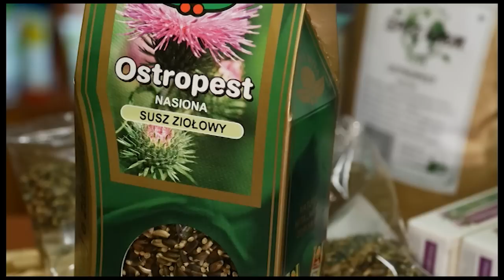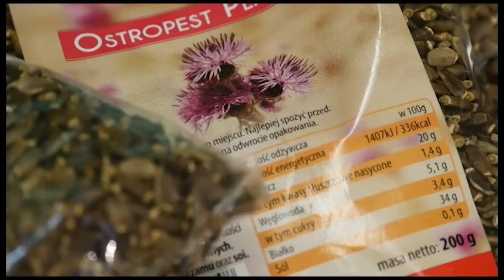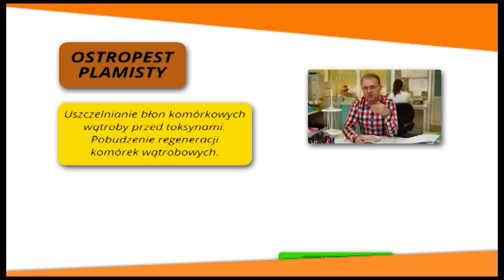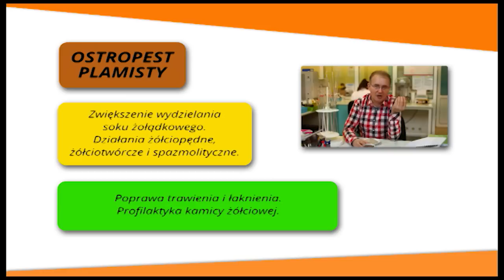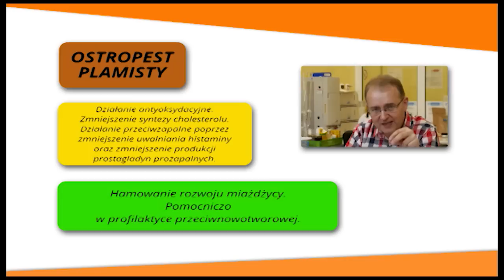Ostropest plamisty, sylimaryna, ZiołowaApteka odc.9 pt. Święty oset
Oset zwany świętym.

Tematem audycji jest ostropest plamisty - niezwykle popularna w ostatnich latach roślina lecznicza. Owoce ostropestu można kupić w każdym sklepie zielarskim i w większości aptek. Przypomina swoim wyglądem oset, ale liście jego pokryte są jasnymi plamkami, stąd też nazwa. "Świętym" został tylko dlatego, że niektórzy ich powstanie wiązali z mocami nadprzyrodzonymi.

Najważniejszym składnikiem ostropestu działającym terapeutycznie jest sylimaryna. Suplementacja sylimaryną zalecana jest w celu ochrony wątroby, ale też w przewlekłych zapaleniach tego narządu. Ponadto stosowana jest w profilaktyce przeciwnowotworowej i profilaktyce miażdżycy, wspomaga trawienie i zmniejsza prawdopodobieństwo wystąpienia kamicy żółciowej.